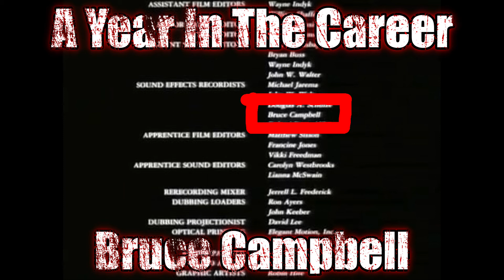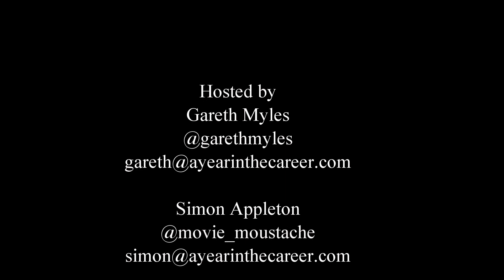A Year In The Career - Bruce Campbell - 1988 - The Year of Maniac Cop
The journey continues with a look at 1988, the year Bruce went up against the Maniac Cop and ... made a noise in The Carrier.

Hosted by Gareth Myles and Simon Appleton.

great

Last Time on A Year In The Career

Evil Dead II (1987)
Knots Landing (TV Series) (1987)

What we are looking at this week

Maniac Cop (1988)
The Carrier (1988)

Next Episode

1989 – A trek up to the moon and a cameo in with a Pulp Fiction Producer.

This Podcast is not endorsed or associated with Bruce Campbell in any way. Our opinions are our own.Opening narration by Allan Gildea